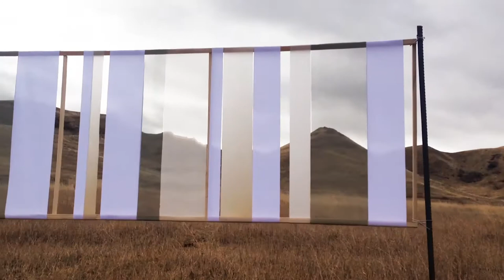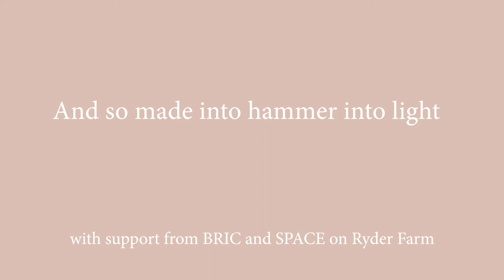Sarah E. Brook - And so made into hammer into light, 2018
And so made into hammer into light, 2018, 7:38 min

SARAH E. BROOK is a Brooklyn-based sculptor and installation artist, born and raised in Reno, NV. She has exhibited with BRIC, Lesley Heller, Field Projects, Re:Art, the (un)Scene, NARS, Ground Floor Gallery, The Newhouse Center for Contemporary Art and others. She has been awarded residencies from SPACE on Ryder Farm, Jentel, Playa and Kimmel Harding Nelson. Public art sculptures include Open Shelter in Prospect Park, Brooklyn, and Viewfinding, a year-long installation and collaboration with queer-identified poets in Riverside Park, NY. Brook’s work has been featured in two exhibitions at BRIC including Surface Matters, curated by 3walls in 2017; and the OPEN (C)ALL: TRUTH exhibition in 2018.